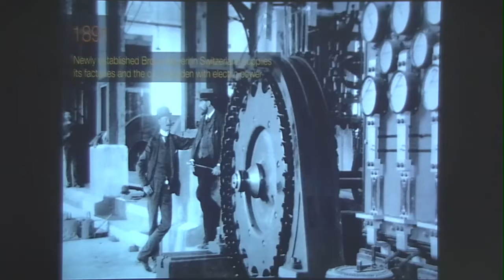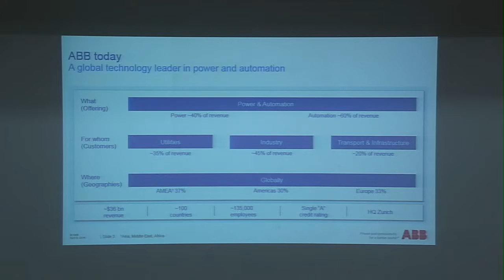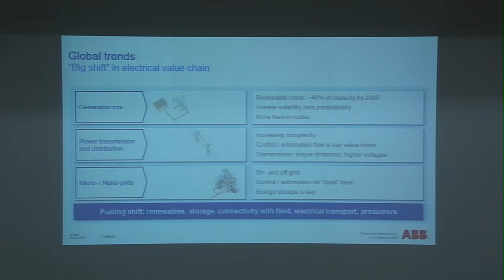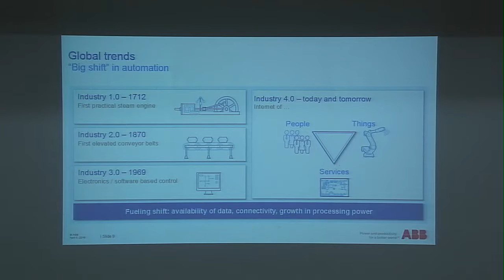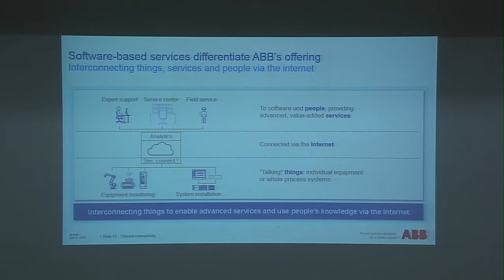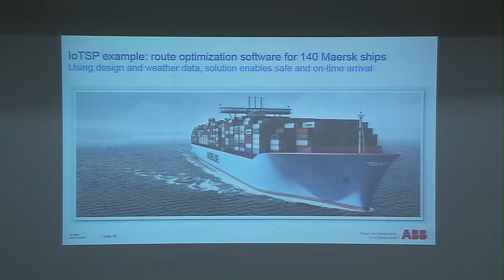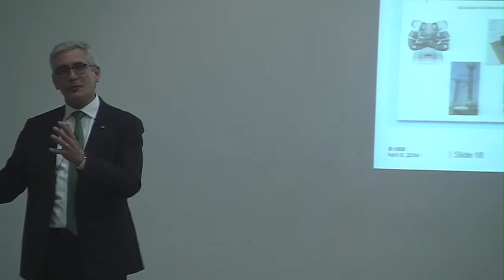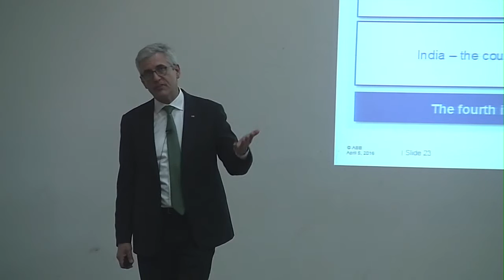ABB CEO Dr. Ulrich Spiesshofer addressing Research Scholars Day - RSD 2016 !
ABB CEO Speaking to IIT Madras Students